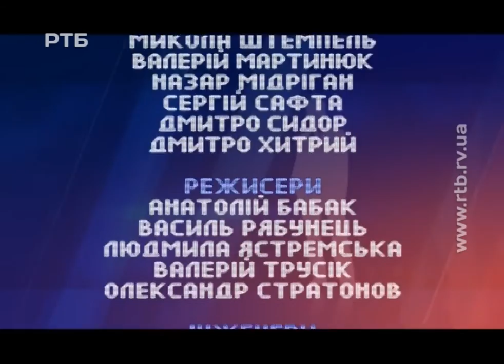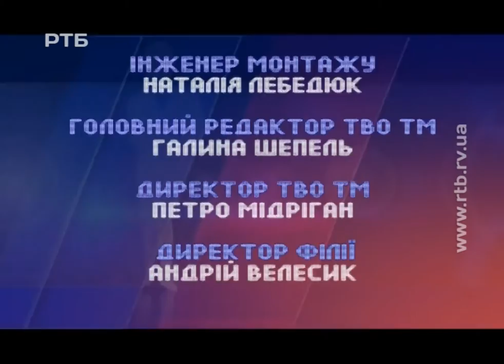ОДИН НА ОДИН ПИЦЬКА ТИТЕЧКО КОРСУН ТИХИЙ youtube